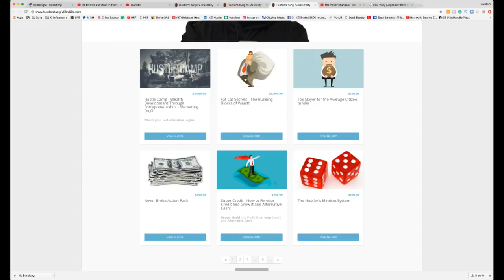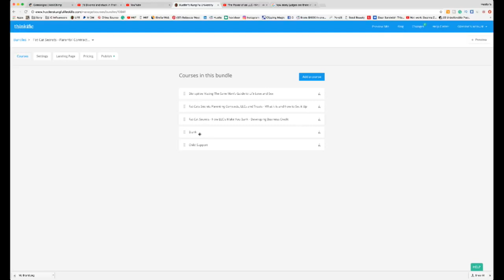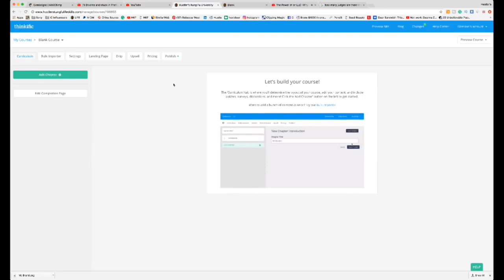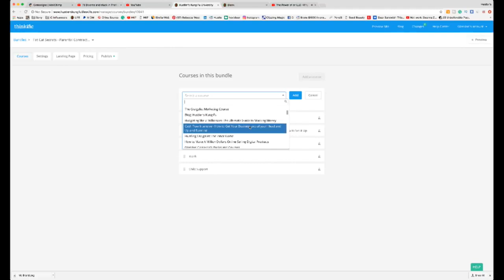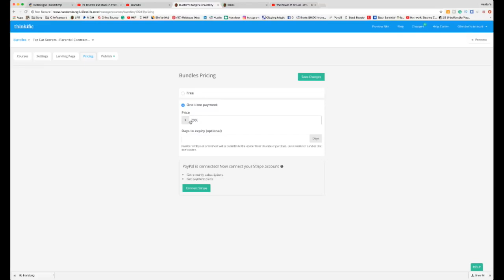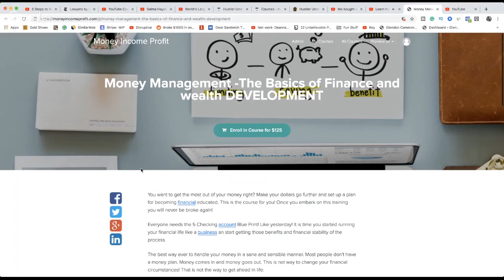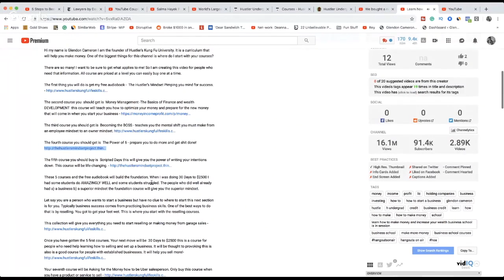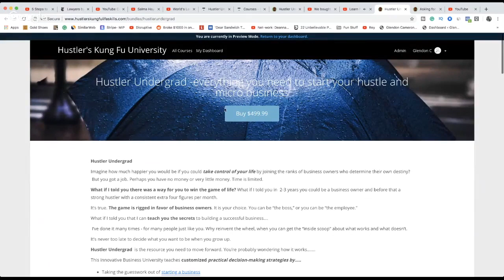Why every man need an Holding Company and operating LLC Structure